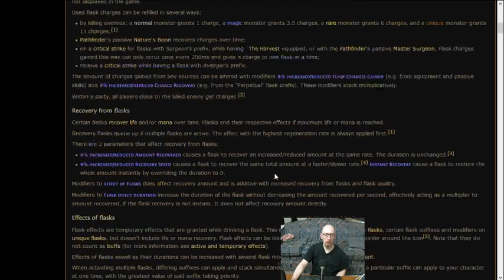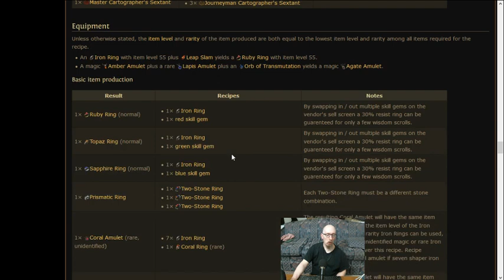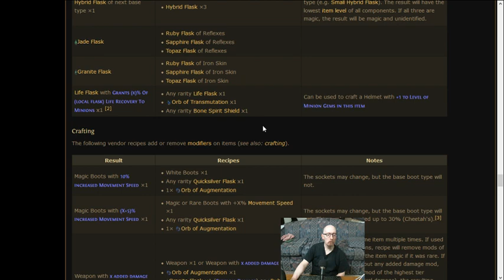"Joe's Stream" Leveling my SC ranger. No vinyl this time. :[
Good session. I made it past Act I and am now in the Bandit part of Act II (saving Alira and killing the other 2).